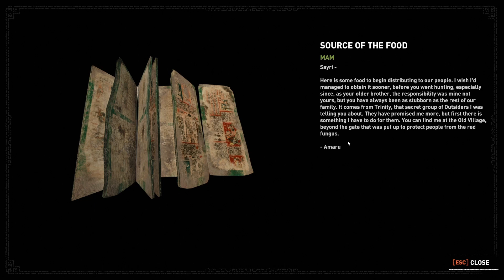SHADOW OF TOMB RIDER || PART 11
TO more about it join us
The game was purchased from at epic

Initial release date: 12 September 2018
Series: Tomb Raider
Mode: Single-player video game
Platforms: PlayStation 4, Xbox One, macOS, Microsoft Windows, Linux, Google Stadia, Classic Mac OS
Developers: Eidos-Montréal, Nixxes Software BV
Writers: Jason Dozois, Jill Murray
Publishers: Square Enix, Feral Interactive